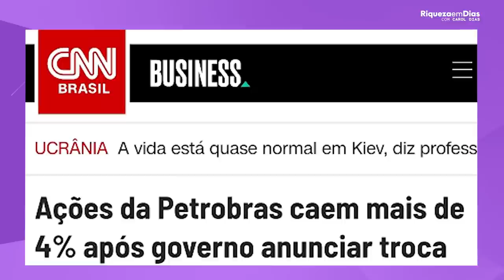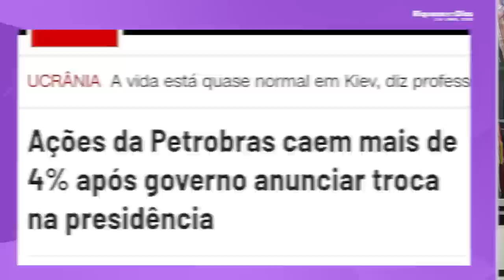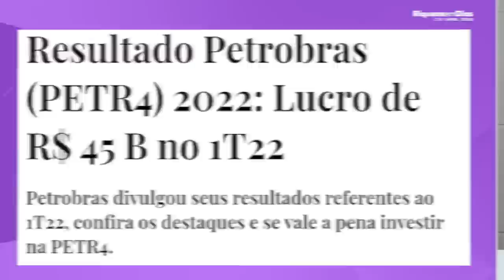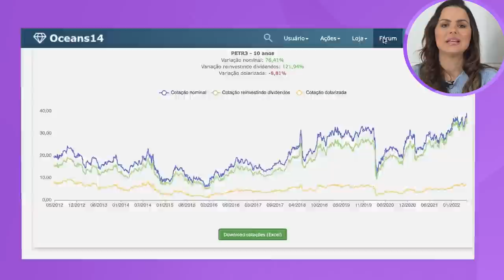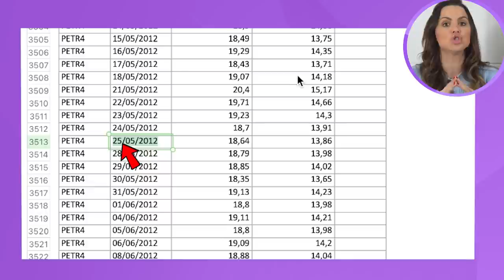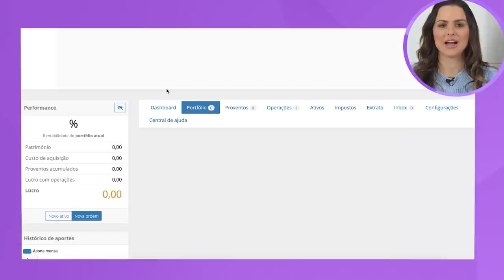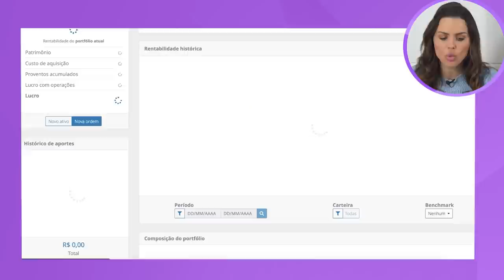DIVIDENDOS: Quanto rendeu R$ 10.000 investidos na PETROBRAS (PETR3, PETR4)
DIVIDENDOS: Quanto rendeu R$ 10.000 investidos na PETROBRAS nos últimos  anos?

Pra quem não sabe a Petrobras é uma empresa brasileira com mais de 49.000 empregados, comprometida em gerar mais valor para os acionistas e para a sociedade, com foco em petróleo e gás.

A empresa é  uma das maiores produtoras de petróleo e gás do mundo, atuando principalmente na exploração e produção, refino, geração e comercialização de energia. Tem grande base de reservas provadas e expertise em exploração e produção em águas profundas e ultraprofundas como resultado de quase 50 anos no desenvolvimento das bacias offshore brasileiras, tornaram-se líderes mundiais neste segmento.

🎥 Nesse vídeo você vai ver:

00:00​ Tema do vídeo: Quanto rendeu R$ 10.000 investidos na PETROBRAS
00:28  Sobre a Petrobras
01:55 Notícia da CNN
02:25 Crescimento da empresa no último ano
02:52 Resultados da empresa
03:38 Indicadores fundamentalistas da empresa
04:20 Site Oceans14
05:36 Site Meus Dividendos
07:10 Quanto rendeu 10 mil reais investidos em Petrobras

✅ Este vídeo não é recomendação de compra. A ação apresentada é apenas exemplos para ajudar você a tomar as suas próprias decisões e analisar as oportunidades do mercado.